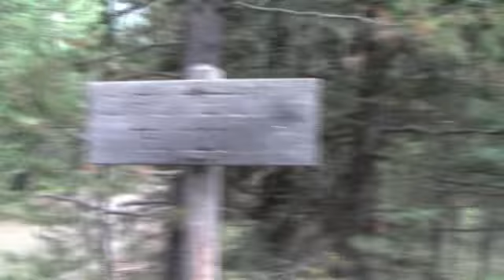Tony Woods Faith Martin Conrad Meadows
Conrad Meadows Surprise Lake Guitar lessons locally at Guitar School of Richland, Tony Woods.